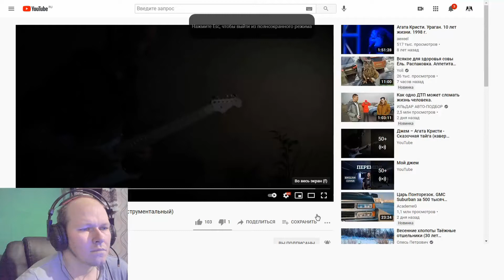✅АГАТА КРИСТИ - Сказочная тайга. Кавер. AGATHA CHRISTIE-The fabulous taiga. Cover.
Подсел я тут конкретно на группу Агата Кристи. Музыка, тексты песен - вообще огонь. Периодически без камеры пробовал петь и в один день попался мне канал Сергея Сайго который профессионально играет их музыку. Ну и сегодня так же спонтанно я включил камеру и решил кавернуть эту песню.